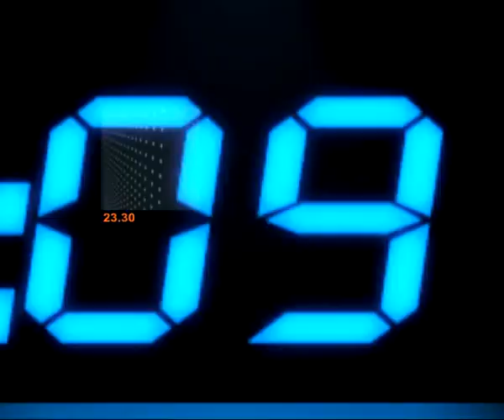ฉกมือถือจากรถขณะลงไปดูคู่กรณี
รายการข่าวข้นคนเนชั่น ประจำวันที่ 28 พฤษภาคม 2556

-เสนอ... เตือนภัยถึงผู้ที่ใช้รถใช้ถนนนะครับ หากเกิดอุบัติเหตุ ควรเซฟตัวเองและทรัพย์สินของท่านการลงไปช่วยเหลืิอคู่กรณีหรือผู้บาดเจ็บ

เหตุเกิด เมื่อวันที่ 26 พ.ค. 56 เวลา 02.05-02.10น. ด้วยวันและเวลาดังกล่าว. ผมได้ขับรถประสบอุบัติเหตุ ชนท้ายรถจักรยานยนต์ ที่ สี่แยกถนนประชาสโมสร ตัด เฉลิมพระเกียรติ จ.ขอนแก่น หลังจากเกิดเหตุ ผมรีบนำรถเข้าไปจอดที่ข้างทาง เพื่อลงมาดูผู้บาดเจ็บ จากความเร่งรีบจึงไม่ได้ดับเครื่องยนต์และไม่ได้ล็อกประตูรถ หลังจากที่วิ่งไปเพื่อช่วยเหลือผู้บาดเจ็บ ได้มีวัยรุ่นกลุ่มนึง ขับรถจักรยานยนต์จำนวน 2 คัน(5คน) มาจอดที่หลังรถผม จากนั้น ชาย 4 คนเดินมาทำทีเป็นช่วยเหลือ โดยที่ให้ชายอีก 1 คน(สวมเสื้อสีขาว) ไปสำรวจที่รถของผม (ซึ่งดูได้จากคลิป) เพื่อขโมยทรัพย์สินที่อยุ่ภายในรถ โดยวัยรุ่นอีก4คน มายืนบังเพื่อไม่ให้ผมเห็นพฤติกรรมเหล่านั้น
จากเหตุการณ์ผมและคู่กรณีได้มีการตกลงค่าเสียหายและค่าใช้จ่ายเป็นที่เรียบร้อยแล้ว โดยพี่ทั้ง2ปลอดภัย มีเพียงแผลถลอก และ ช้ำ ตามร่างกาย
ส่วนทรัพย์สินที่ถูกกลุ่มวัยรุ่นขโมยไปคือ I phone 4s สีขาว ที่ผมชาร์ตแบตไว้บนรถ เนื่องจากแบตหมด